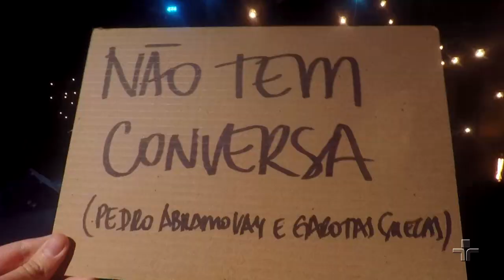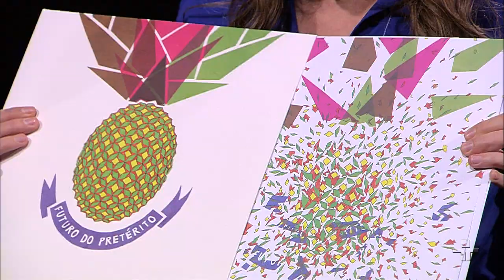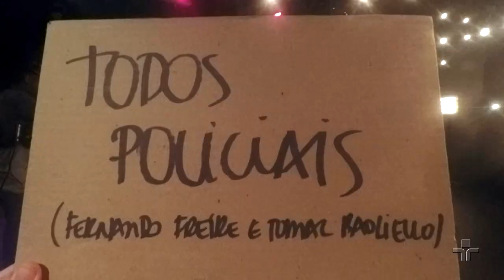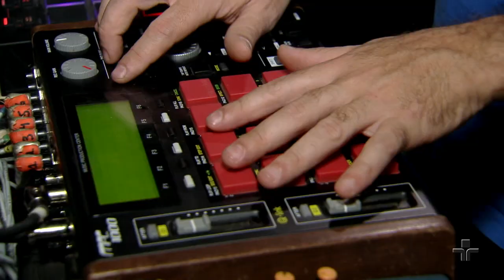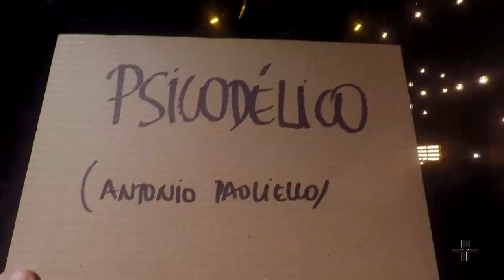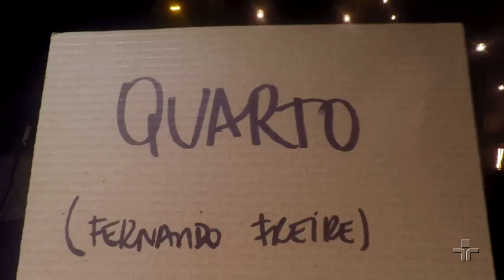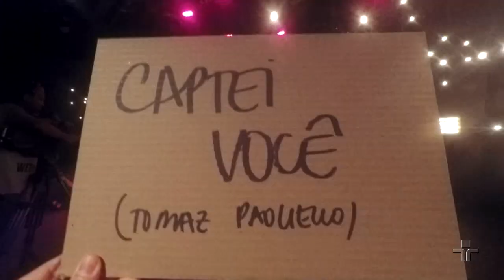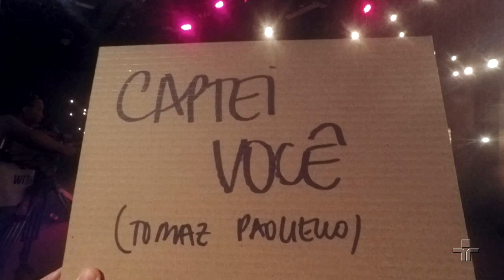Cultura Livre | Garotas Suecas | 26/06/2018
A banda Garotas Suecas apresenta no Cultura Livre seu terceiro disco, O Futuro do Pretérito. Comandada por Roberta Martinelli, a atração inédita também mostra como funciona um MPC, aparelho de criação que muitos grupos utilizam para tocar de tudo um pouco.